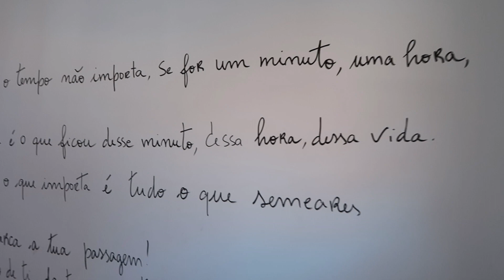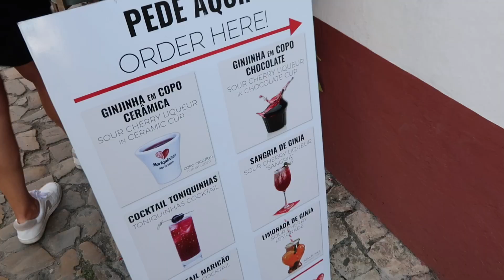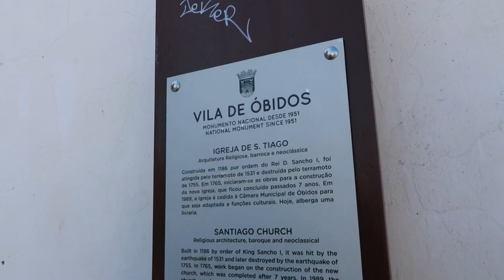óbidos, nazaré, and aveiro // portugal diary #5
yupeeeee! this vlog was a mess but the roadtrip was sooooo fun!

timestamps:
0:00 room tour
1:23 óbidos
2:50 the muralha
5:56 haul
6:40 nazaré
7:41 made it to porto!